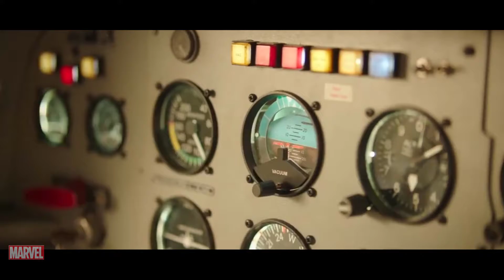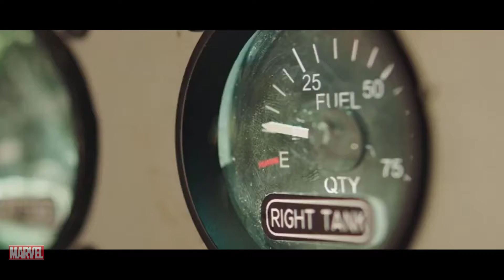HORIZON LINE - Official Trailer 2020 Thriller Movie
Comedy, Kids, Family and Animated Film, Action Cinema, Blockbuster, Scifi Movie or Fantasy film, Drama... Watch on Here